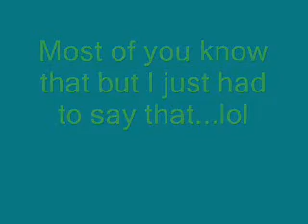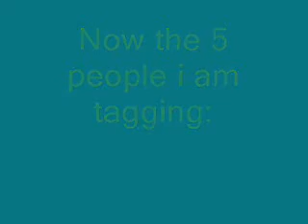I was tagged!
I was tagged and yea the video pretty much speaks for itself.